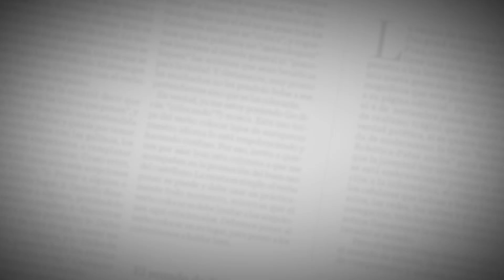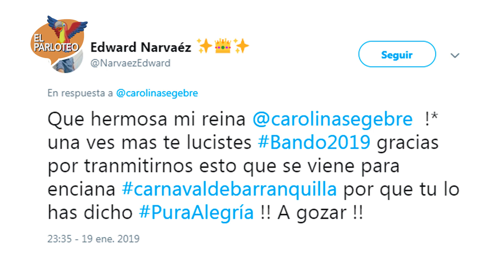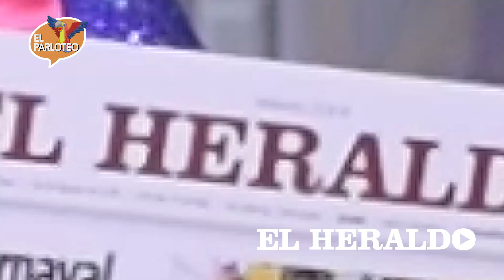El Parloteo | Así se vivió la Lectura del Bando 2019 de la Reina Carolina Segebre